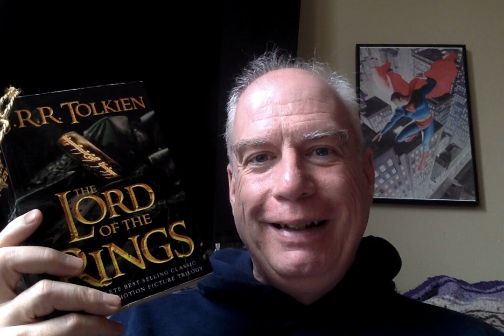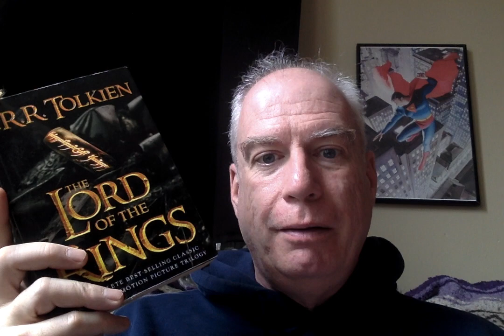The Return of the King: Many Partings!